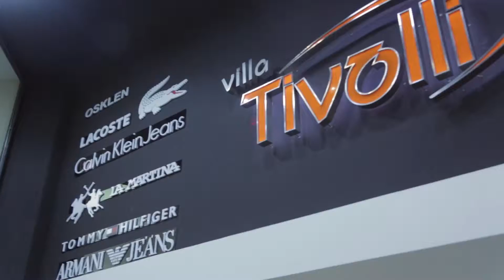Tivolli Sports 2